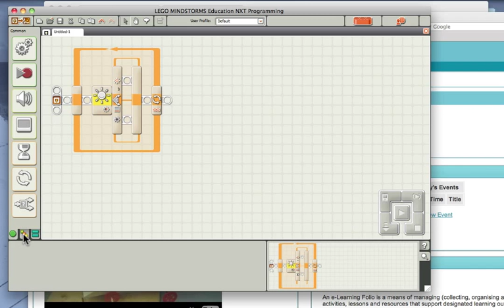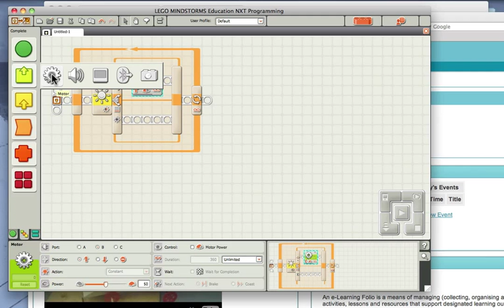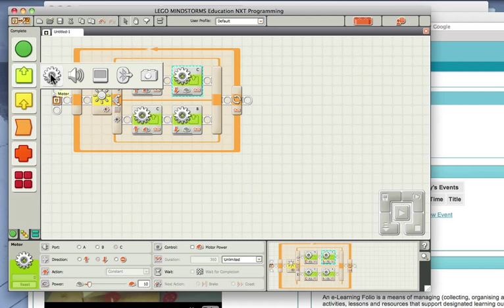improved line follower NXT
Using the motor controller from the all tools pallet gives you more control than using the move tool from the common pallet.